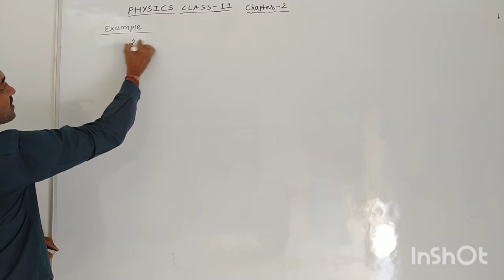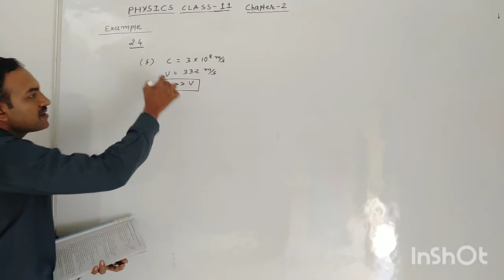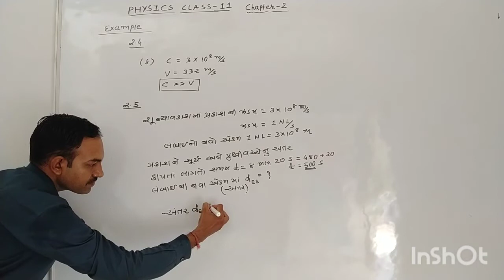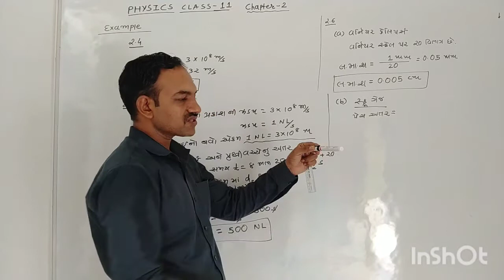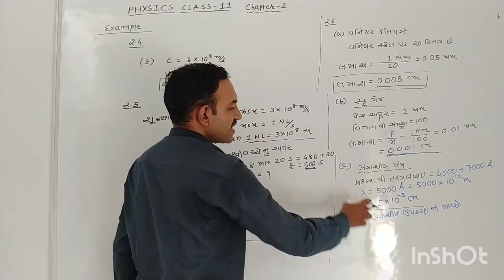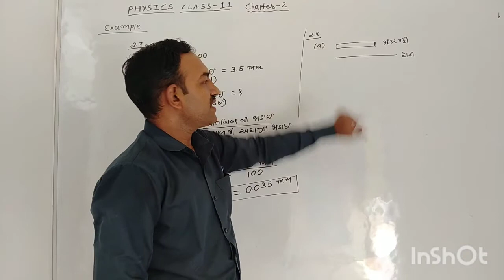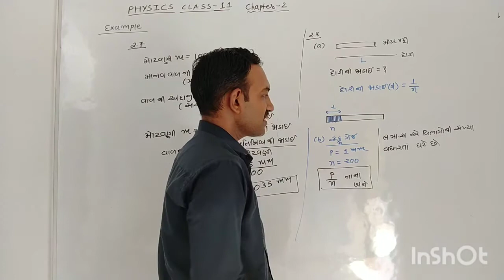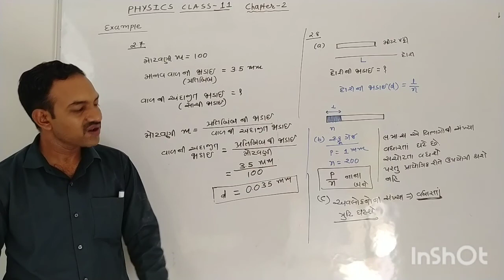Exercise 2.4 to 2.8 Physics Class 11 chapter 2